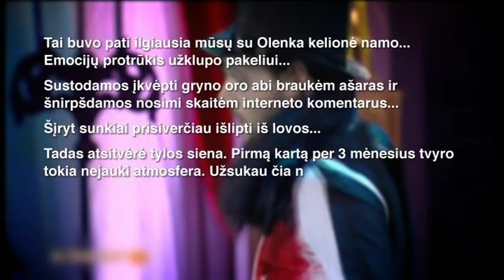Pusės kelio apžvalga